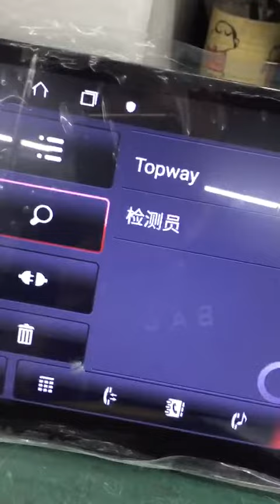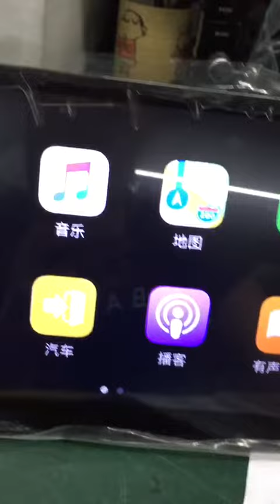How to connect carplay via Bluetooth